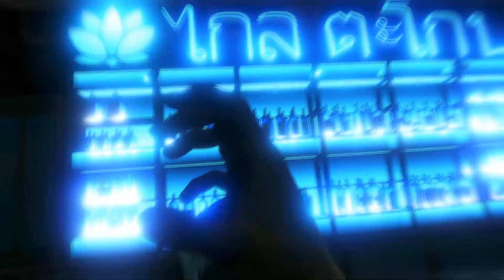Far Cry 3 Lets Play 1080p HD [Ep 25] : Jason = Superwhite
Im really exited to start this lp i hope you guys will enjoy it. So lets start exploring the crazy island we are at and try to find our friends? We will see what happens on this epic action packed adventure

Beyond the reach of civilization lies a lawless island ruled by violence. This is where you find yourself stranded, caught in a bloody conflict between psychotic warlords and indigenous rebels. Struggling to survive, your only hope of escape is through the muzzle of a gun.